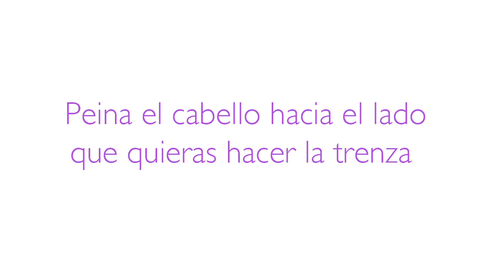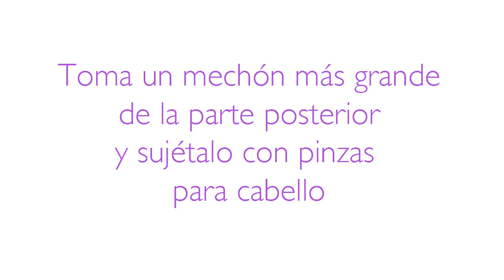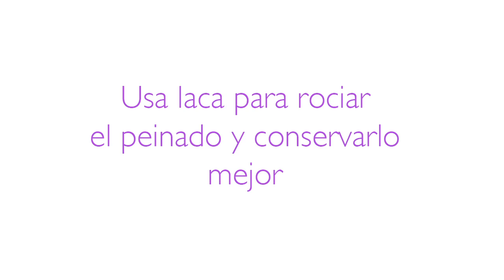Cómo hacer un moño trenzado hacia arriba : Trenzas: Tendencias y Estilos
Los peinados con trenzas están de moda, y entre ellos los moños trenzados que favorecen muchísimo, dan siempre un toque elegante a cualquier look y no son muy complicados de hacer.  Aprende a realizar un moño trenzado hacia arriba, un recogido fácil para cualquier ocasión.

Expert: Carla Casal
Bio: Mi nombre es Carla, soy actriz y modelo.
Filmmaker: Ana Barbara Iglesias

Series Description: Aprende a realizar peinados con trenzas de la mano de una experta peinadora. Tendencias y estilos para lucir de día o de noche.